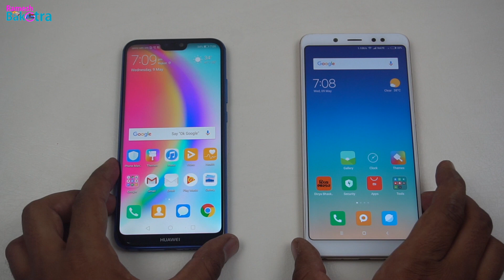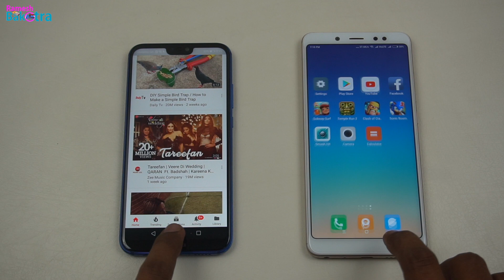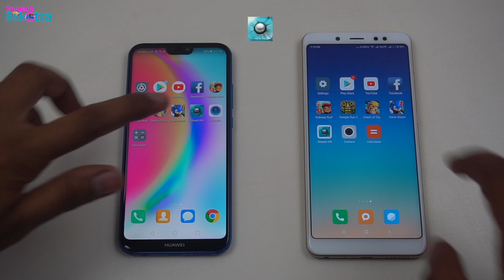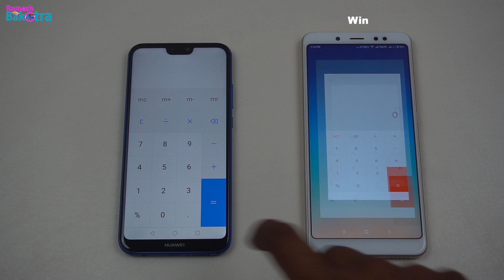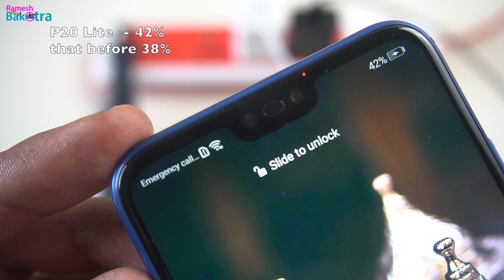Huawei P20 Lite vs Redmi Note 5 Pro SpeedTest and Camera Comparison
Here are we compare speed, camera and charging of “Huawei P20 lite vs Redmi note 5 Pro“, we open some apps same time in these devices for speedtest, and capture some pictures of same object and Charging speed test.